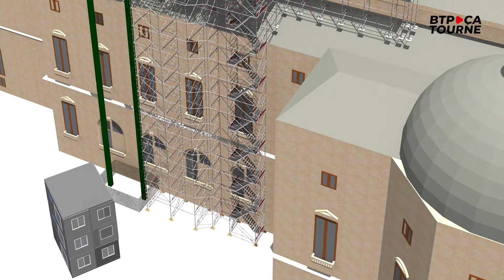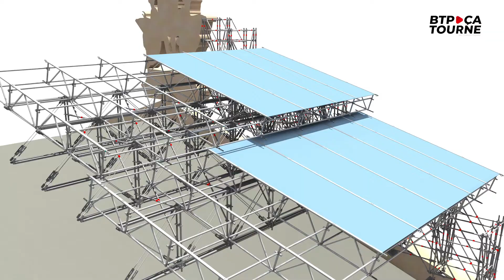Un parapluie pour l'opéra Garnier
En juillet 2021 ont démarré les travaux de restauration du toit de la cage de scène de l'opéra Garnier (Paris 9ème arrondissement).  Pour déposer et reposer les plaques en plomb, qui constituent la couverture historique de ce bâtiment emblématique du Second Empire, il a fallut concevoir un système exceptionnel de protection du chantier. C'est l'échafaudeur Layher s'est attelé à la tâche, développant une solution de parapluie, spécifique et complexe. Explications en vidéo.

Crédit visualisations 3D : Layher France